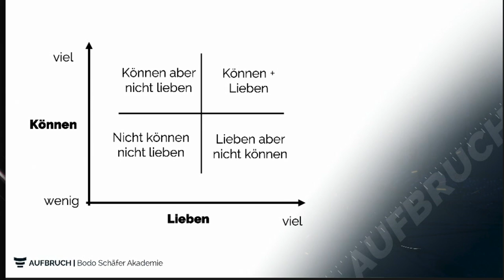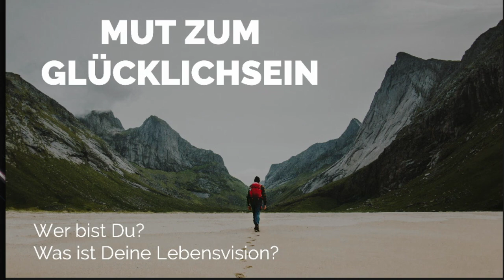Selbstbewusstsein stärken für MEHR Erfolg